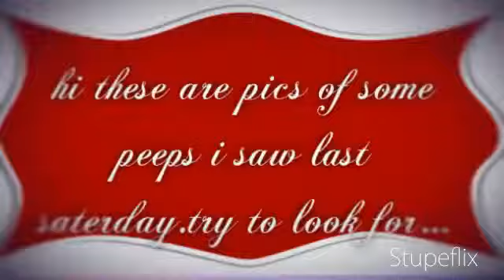My Stupeflix Video